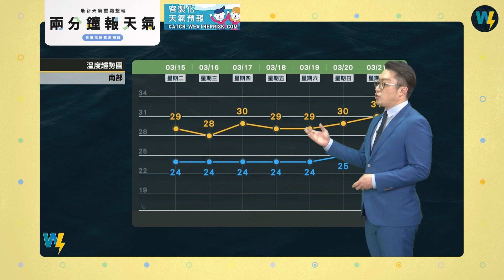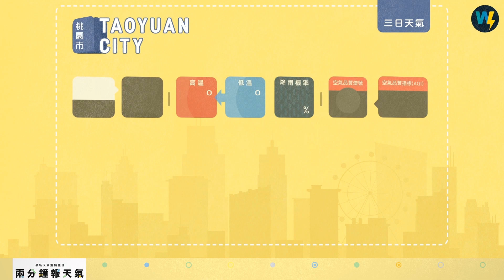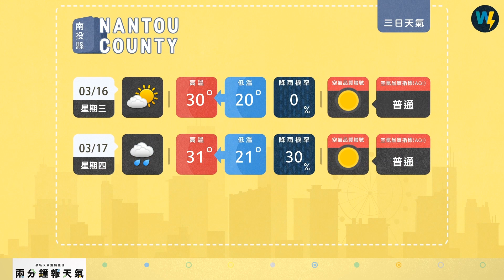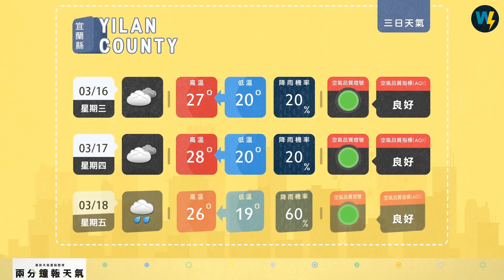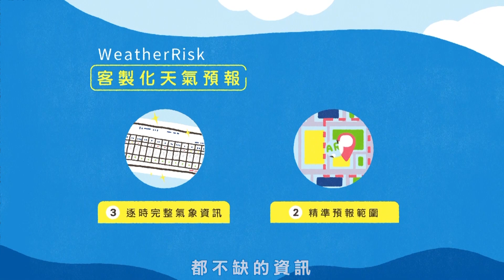兩分鐘報天氣-2022-03-15